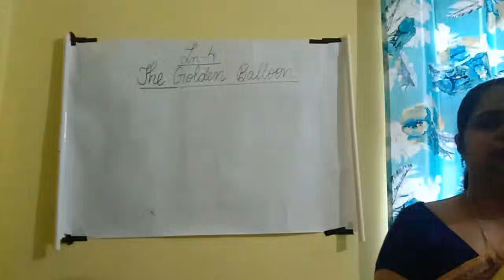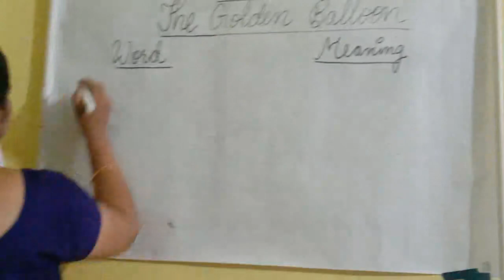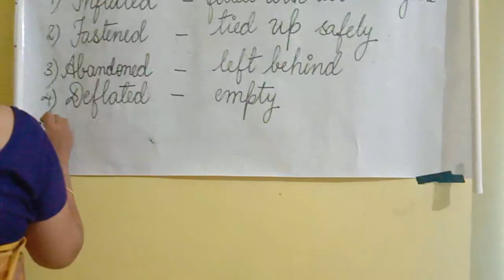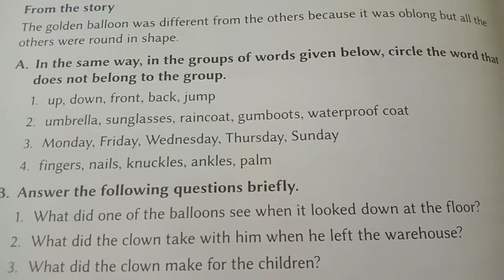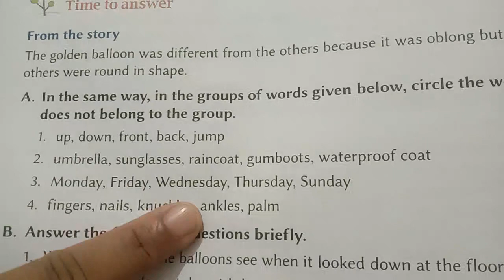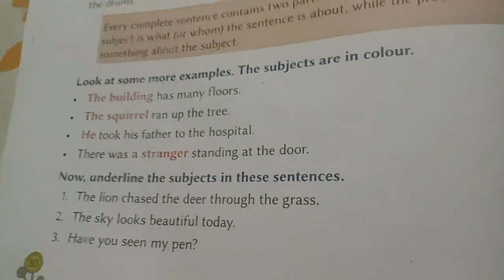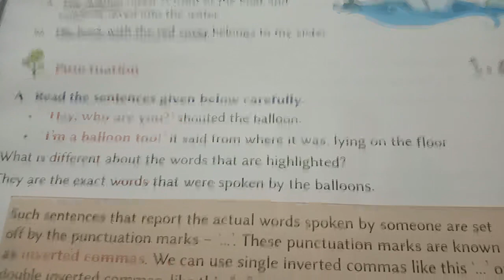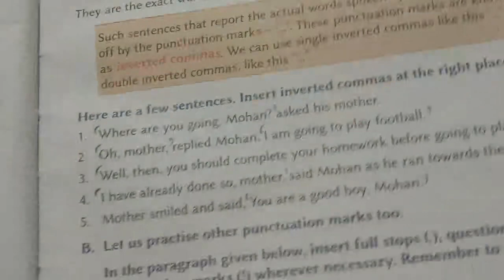Class 4 English II (19/05/2020)